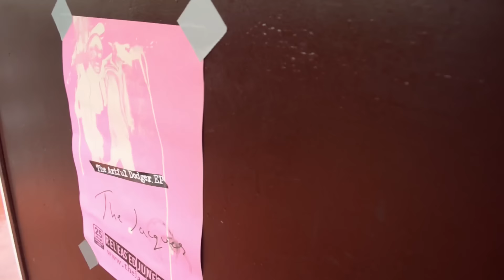The Jacques Boat Party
Band The Jacques performed on Tower Belle, the Bristol based Boat, to celebrate Bastille day. Featuring alongside them was guest DJs Don Letts and Wendy May.